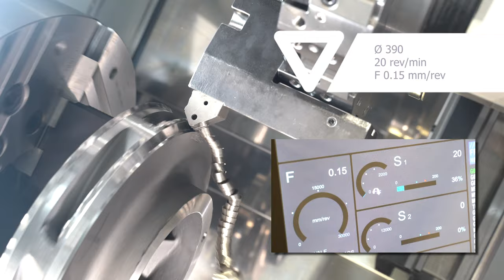Machining Superduplex in Big Diameters | CMZ, Turning YOUR world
Machining stainless steel, duplex or super duplex requires that the machine tool used is robust, stable and with an adequate power due to the mechanical characteristics of these materials. The lathe TD series adapts perfectly to these needs, which makes it ideal to machine materials like the aforementioned stainless steel, duplex or super duplex.

CMZ is a CNC lathes manufacturer with over than 75 years of experience. We offer a wide variety of CNC lathes, giving our customers the highest levels of quality, precision and reliability.